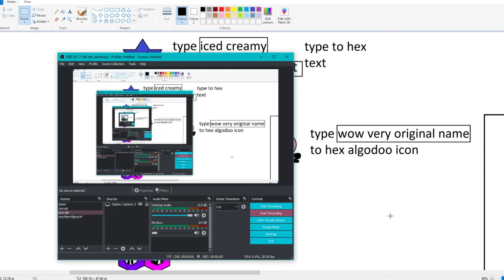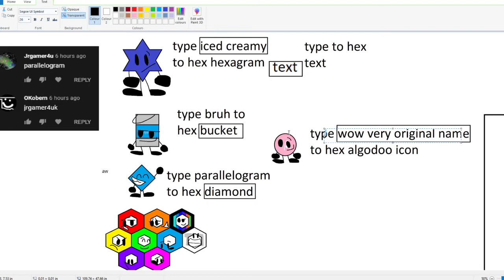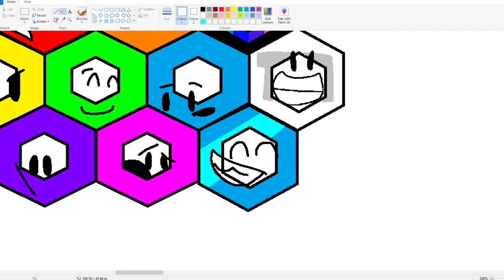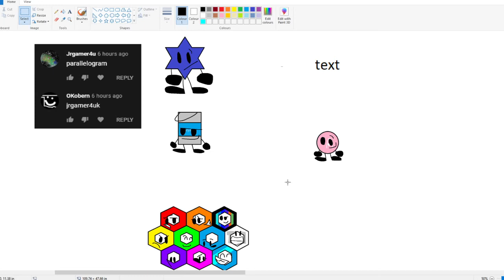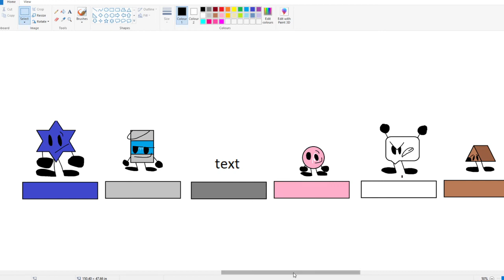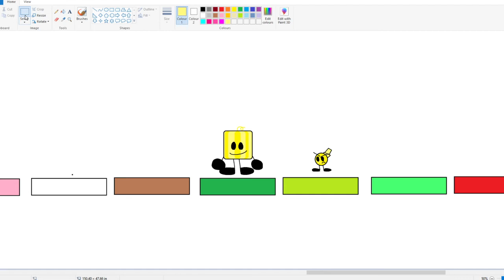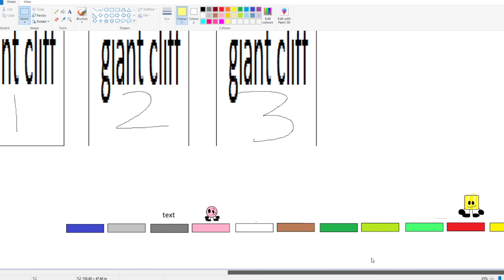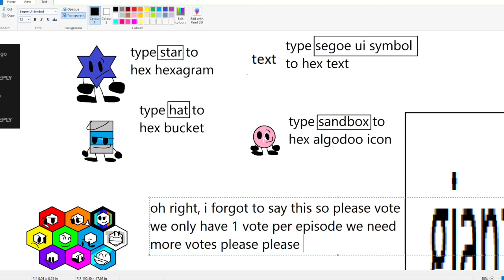bfebw 3: the grand platforming disaster, not really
please vote i really mean it

oh noes, the platforms have arrived